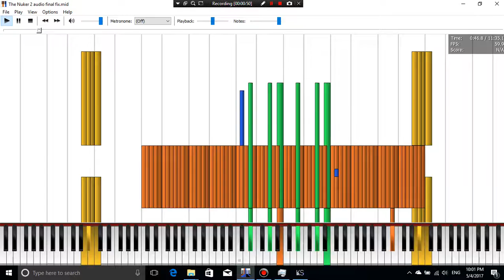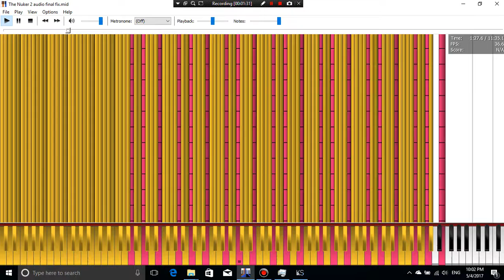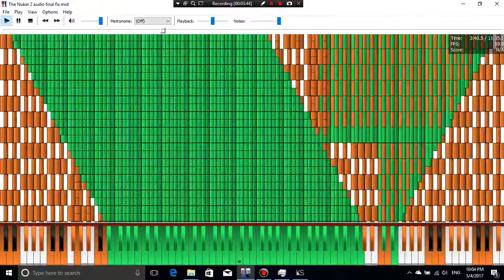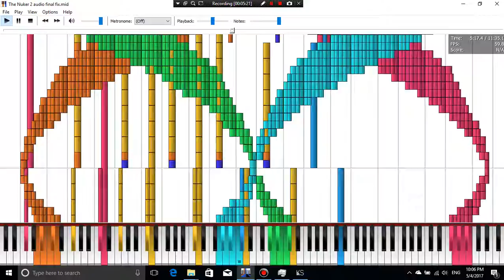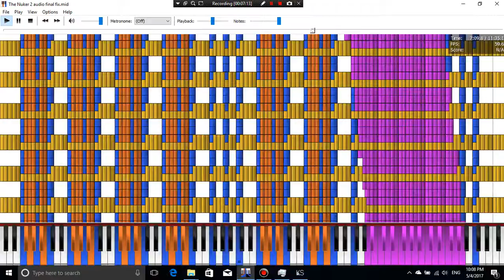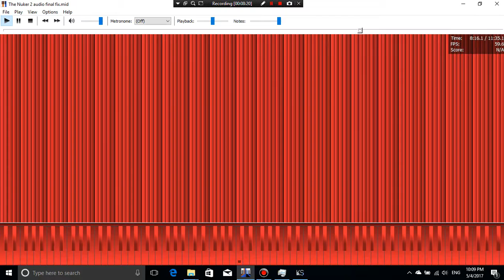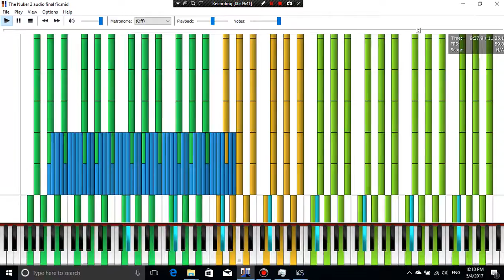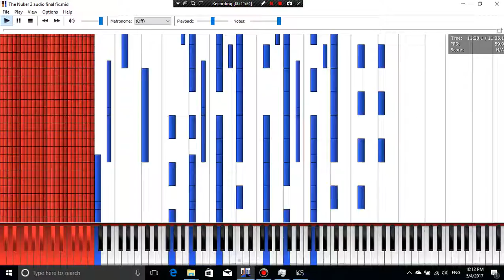[Black MIDI] Nuker 2 Audio (almost no lag)